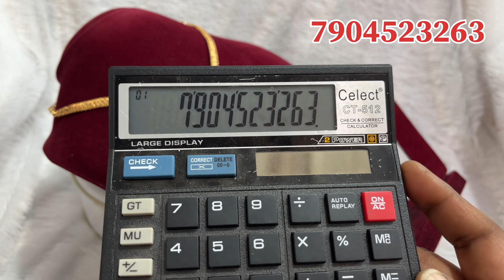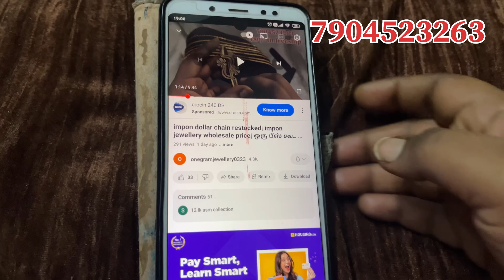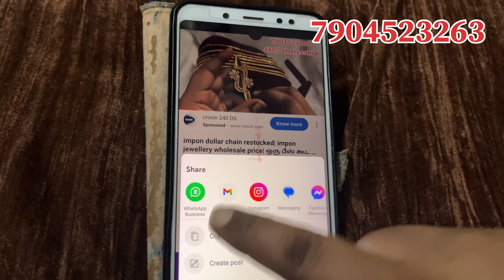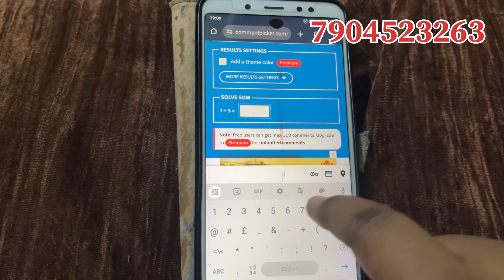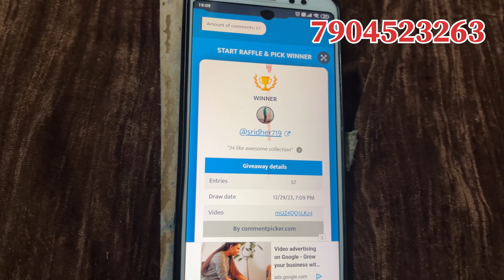impon attigai collections| single piece in wholesale price| new arrival attigai| giveaway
WhatsApp saree channel link

WhatsApp jewellery channel link